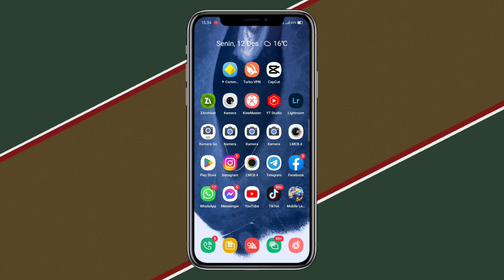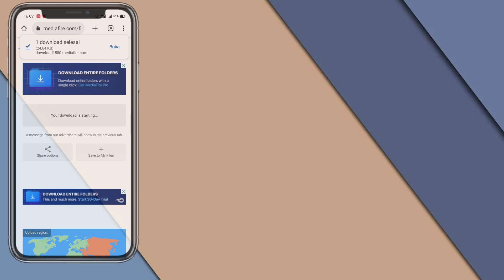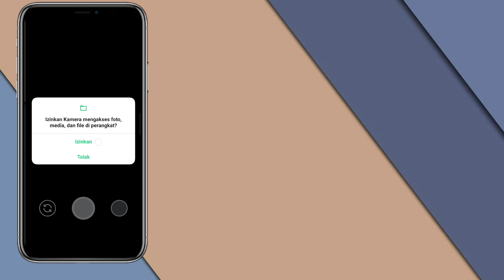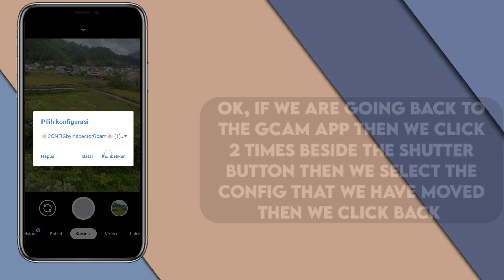CARA INSTAL GCAM TERBARU DAN CONFIG REALME 7 PRO | Google Camera For Realme 7 pro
ASSALAMUALAIKUM WARAHMATULLAHI
                      WABARAKATU

   .halo guys jadi di Vidio kali ini saya akan.
bagikan ke kalian semua gimana cara instal
   google camera di realme 7 pro paling
                               mudah
seperti apa caranya simak Vidio ini Sampai
selesai jangan di skip² ya guys supaya tidak
                                 keliru